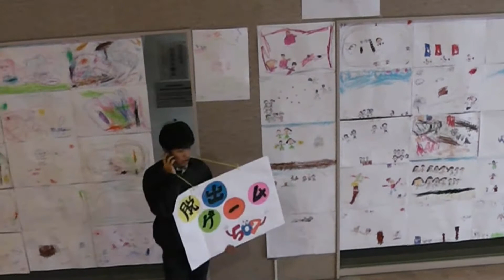”学祭” 関西国際大学 2019 in Amagasaki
”学祭"  関西国際大学　尼崎キャンパス

”HEART フェスタ”　　11/16・17
Let's make a 笑 time

♬～　”キャンパスで　遊ぼ”　　by   R-co

関西国際大学 ・ Q's mall(緑遊広場）にて